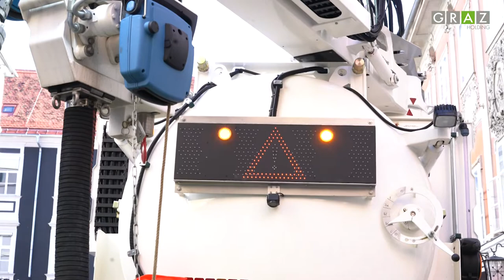Unsere Mitarbeiter in der Wasserwirtschaft